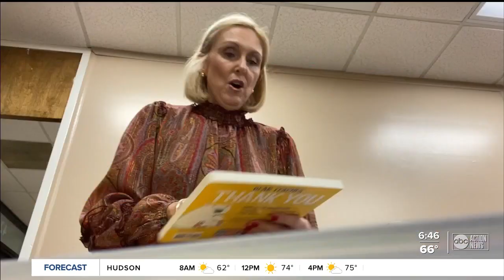Early Childhood Literacy Fair to help Hillsborough County students build home libraries